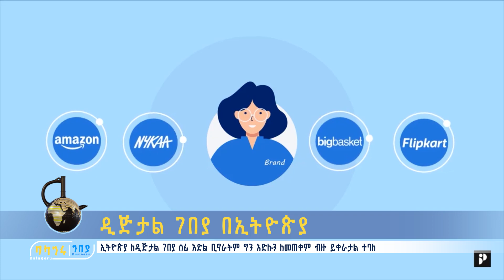ዲጂታል ገበያ በኢትዮጵያ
ኢትዮጵያ ለዲጂታል ገበያ ሰፊ እድል ቢኖራትም ግን እድሉን ለመጠቀም ብዙ ይቀ ራታል ተባለ።
ውድ የባላገሩ ቲቪ ተከታታዮች፤ ቻናሉን ላይክና ሼር በማድረግ ዝግጅቶቻችን ለሌሎችም እንዲደርስ ለምታደርጉት ጥረት ከልብ እናመሰግናለን፡፡ የእናንተም አስተያየት አይለየን፡፡ አስተያየታችሁም በአጭር የስልክ መስመራችን 7544 ማስተላለፍ አይርሱ፡፡
ሰብስክራይብ ማድረግ አይርሱ 👇👇👇